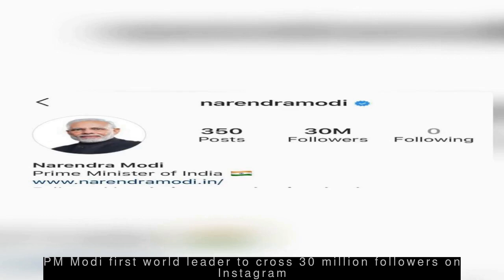Latest Technology News - Late Microsoft Co-founder Paul Allen's space firm sold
--- Late Microsoft Co-founder Paul Allen's space firm sold ---
  Late billionaire and Microsoft Co-founder Paul Allen's space firm Stratolaunch has announced that it has been sold to a new unnamed owner and will continue operations with transitioned ownership. This comes months after Reuters reported that the firm was shutting down its operations. Stratolaunch had been developing a fleet of launch vehicles, including the world's largest aeroplane by wingspan.
 --- MIT's machine vision learns to 'see' through thick walls, darkness ---
  MIT researchers have developed a machine vision system that can identify targets in darkness or through thick walls. The researchers used visible-light images to train a radio vision system, that can penetrate darkness and walls but produces high-noise images. After training, the hybrid neural network developed by the team recorded and analysed imagery in both visible light and radio waves.
 --- US Senator trolls Facebook on its own platform using its own policy ---
The politician did so after Facebook's recent policy announcement of not fact-checking political ads, allowing politicians to potentially lie in them. The ads by Warren falsely claimed that Facebook and its CEO Mark Zuckerberg have endorsed US President Donald Trump.
 --- PM Modi first world leader to cross 30 million followers on Instagram ---
  Prime Minister Narendra Modi has become the first world leader to cross 30 million followers on Instagram. He is followed by former US President Barack Obama and US President Donald Trump, who have 24.8 million and 14.9 million followers, respectively. Notably, PM Modi has 50.7 million followers on the micro-blogging platform Twitter.
 --- Facebook's Libra loses support from Visa, Mastercard, eBay ---
  Facebook's cryptocurrency Libra has lost backing from payments giants Visa and Mastercard along with eBay, Stripe and Mercado Pago. This comes days after global digital payments giant PayPal dropped its support for Libra. Naspers' PayU, Spotify, Uber and Lyft are still listed among the founding members of Libra, which Facebook had announced for global users on June 18.